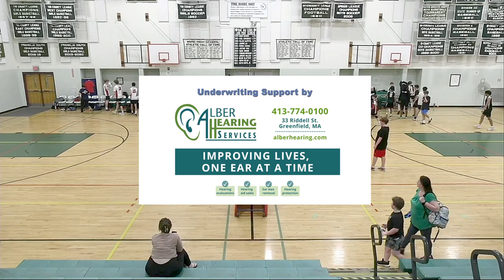Frontier Regional Boys Volleyball vs Ware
Achieve of Frontier Regional Boys Volleyball vs Ware volleyball match.